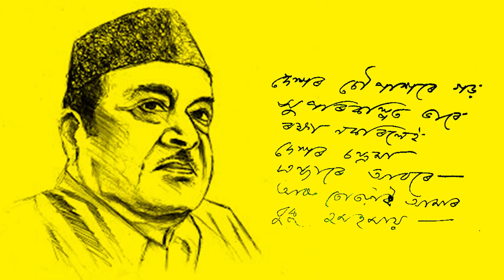Buku Hom Hom Kore | Dr. Bhupen Hazarika | Dr. Satyendra Kr. Choudhury | Voice in Violin | Video 08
This song is from my album, "Dr. Bhupen Hazarika's Voice in Violin". Written, composed and sung by Dr. Bhupen Hazarika, "Buku ham ham kare" is from the Assamese movie "Maniram Dewan" (1963) and is one of Dr. Bhupen Hazarika's most popular songs which was later adapted as the iconic "Dil hoom hoom kare" song for the critically-acclaimed Bollywood movie "Rudaali" (1993).

This is the eight video from my video-series.

Video credits
Cinematography and direction by Azibul Ali
Assisted by Anil Kalita
Edited by Suraj Biswas
Music recreated by Pranabjyoti Bora

Buku ham ham kare(hom hom kore) mur aai...
Kune nidra hare mur aai...
Putra hoi moi ki mote taru..
Aai ture hoi moi moru!

Buku ham ham kare mur aai...

Dexore sandrama kaal endhaare awore..
Agoni kaalike dehor rondhre rondhre sore...

Bajra Xamadriho aai...
Soupahore garh...
Soupaxore garh bhedi kinsitu naai path..
Jaasim xaantona aai mukti pronbhaatere...
Paatim thaapone..
Aair xunit piahere..

*** 'X' stands for assamese phonetic letter whose pronounciation is in between 'H' and 'KH'.